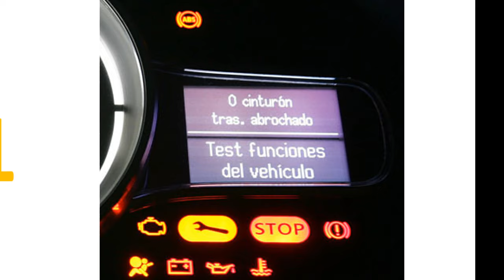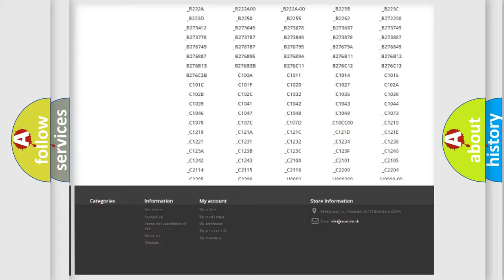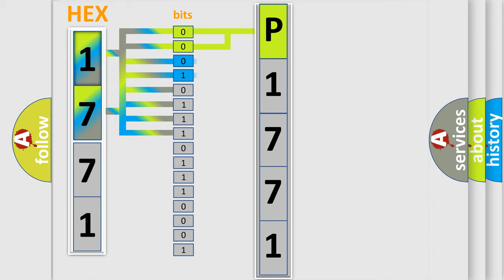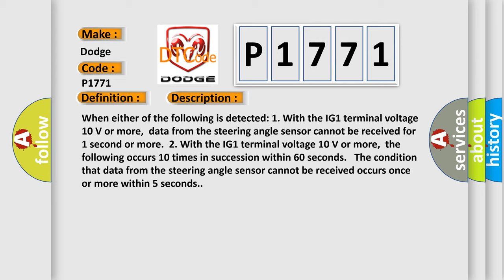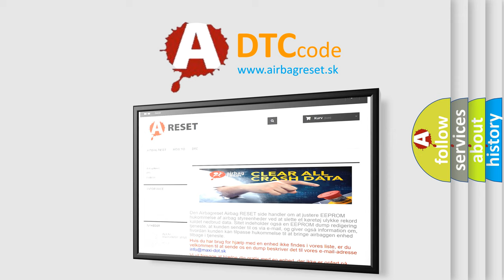DTC Dodge P1771 Short Explanation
Contents:
0:21 Basic DTC analysis according to OBD2 protocol standard.
1:48 Insight into programming
2:58 A diagnostically understandable description of the Diagnostic Trouble Code
3:05 Basic error definition

Make:
Dodge
Code:
P1771
Definition:
Lost Communication with Steering Angle Sensor Module
Description:
When either of the following is detected: 1. With the IG1 terminal voltage 10 V or more,data from the steering angle sensor cannot be received for 1 second or more.2. With the IG1 terminal voltage 10 V or more,the following occurs 10 times in succession within 60 seconds. The condition that data from the steering angle sensor cannot be received occurs once or more within 5 seconds.
Cause:
 CAN communication system Steering angle sensor Skid control ECU